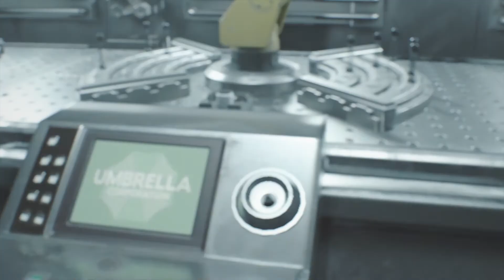Resident Evil 3 Remake GamePlay Part 9 Vaccine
We make our way through Nest only to find out we need to make the vaccine ourselves. fighting zombies and those hunters killed me with the one hit cheese. But we manage to mix the vaccine only to get attacked